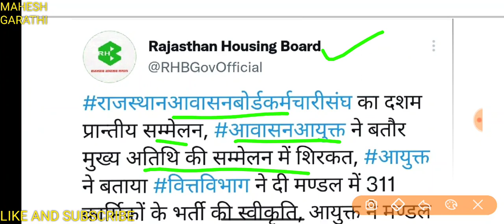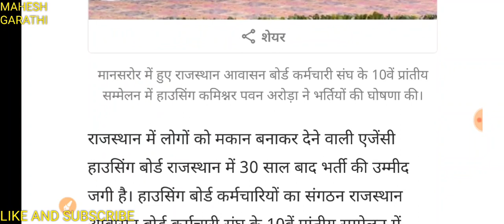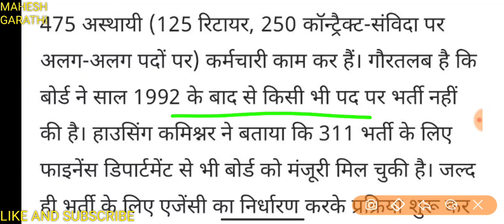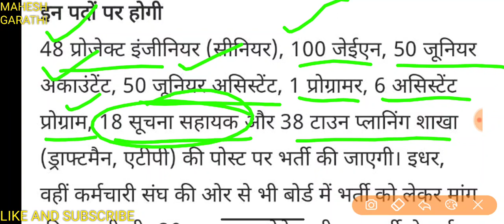राजस्थान हाउसिंग बोर्ड मे नई भर्ती 2022। Jen क्लर्क जूनियर अकाउंटेंट सहित विभिन्न पदों पर भर्ती।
Rajasthan Housing board vacancy 2022
Jen Clerk and junior accountant सहित विभिन्न पदों पर भारी